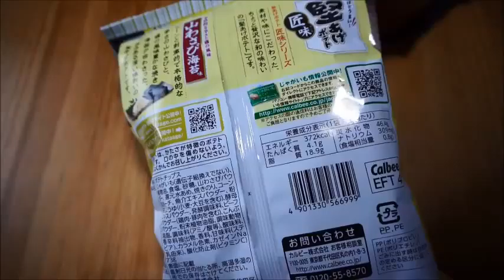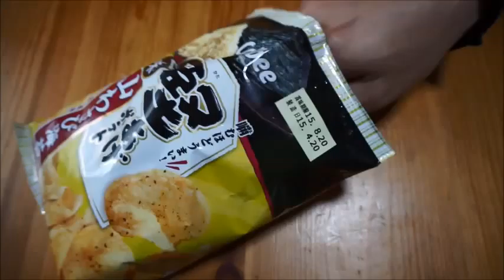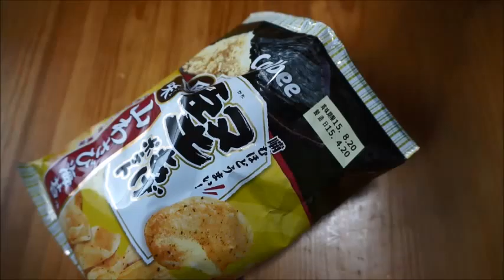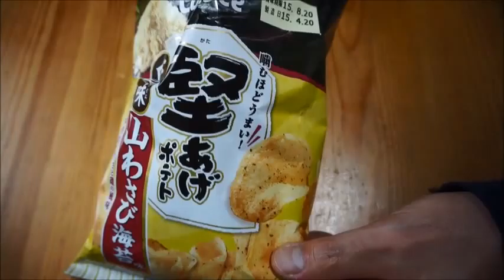Japan Guide #46 kataage potato -yama wasabi nori taste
kataage potato -yama wasabi nori taste-